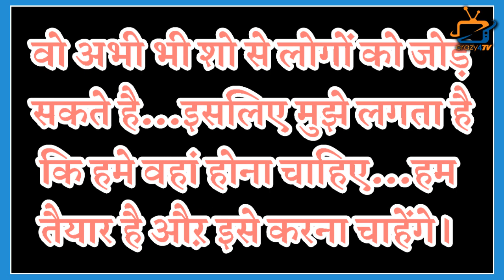Superhit Dance Reality Show Boogie Woogie is All Set To Return?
Jaaved Jaafri-Ravi Behl and Naved Jafri to team up for Boogie Woogie’s next season? Check Out What They Said on New Season!